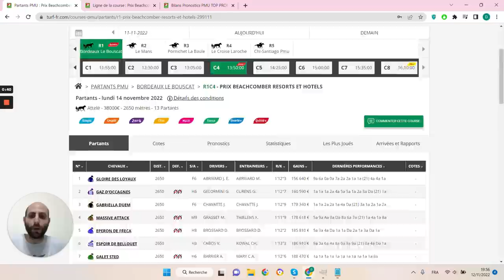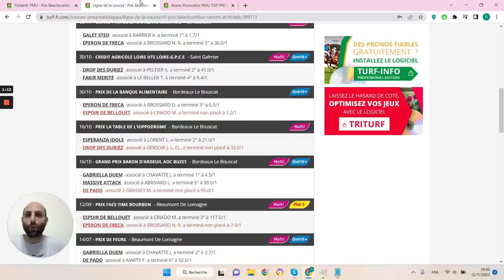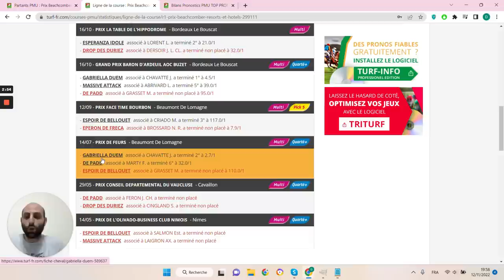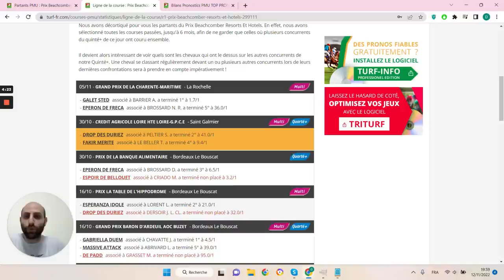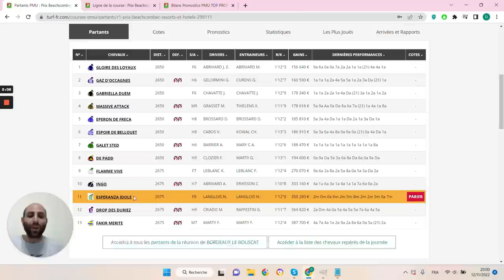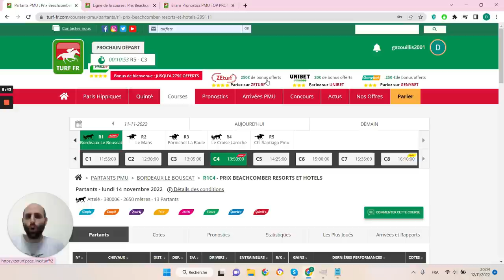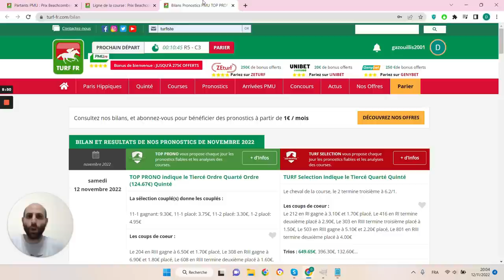PRONOSTICS PMU GRATUIT DE LA MINUTE QUINTE+ DU JOUR LUNDI 14 NOVEMBRE 2022 #299111